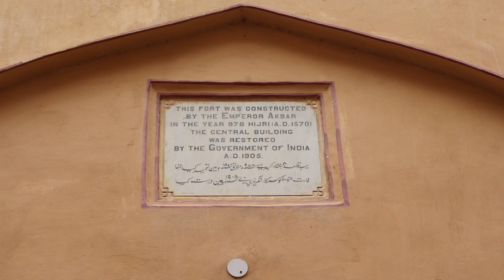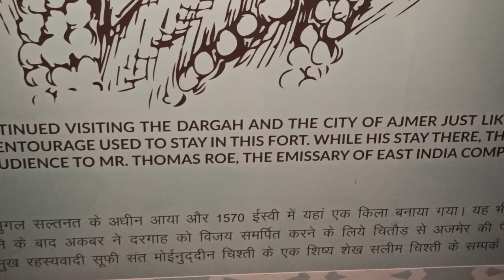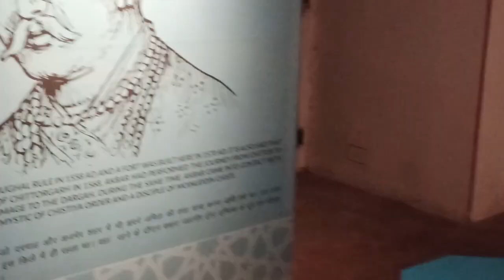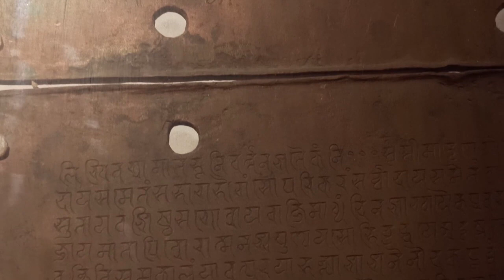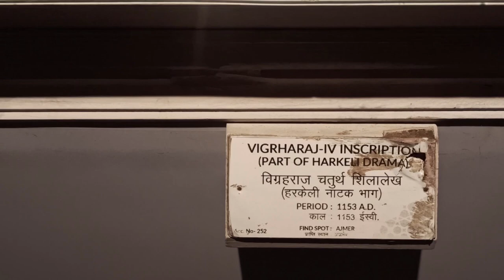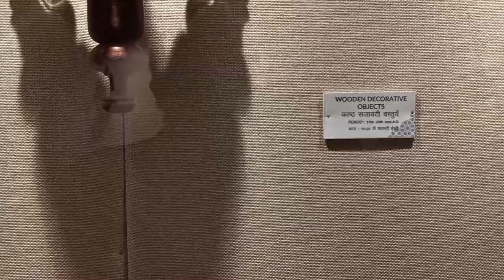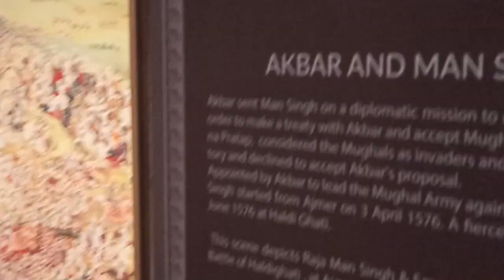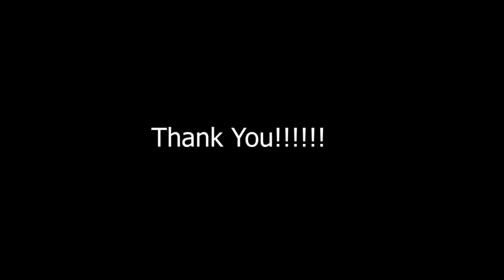Ajmer Vlog | Ajmer Sharif Dargah | Places to visit in Ajmer | Rajasthan Vlogs | yettobedecided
Hi Guys! Welcome to the new Vlog. This is the next day of our previous vlog. Day 1 we have visited Pushkar and next day we went to Ajmer. Hope you will like this vlog. Send us your suggestions in the comment section.